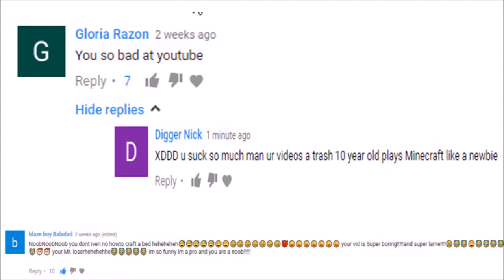I'M GONNA STOP MAKING GAMING VIDEOS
WHEN WAS THIS VIDEO UPLOADED? AND WHAT DO YOUTUBERS USUALLY DO ON THIS DAY??